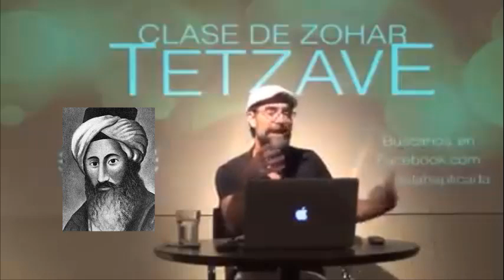Vuela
Ernesto Ramírez Editor del canal